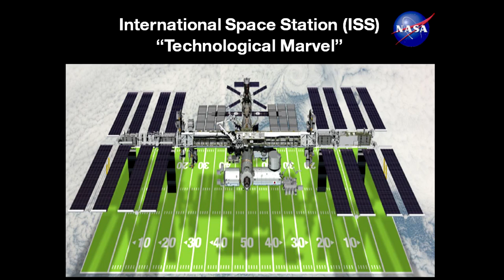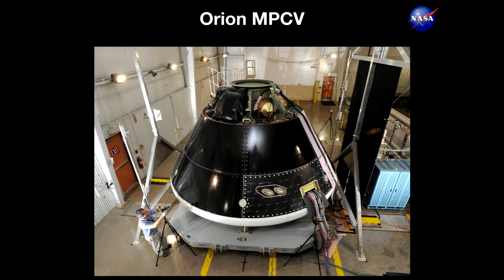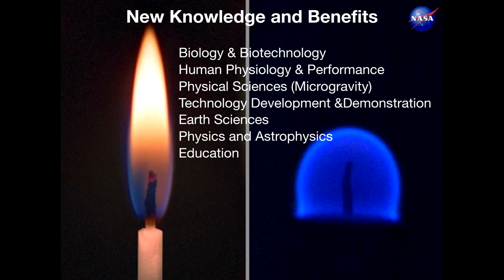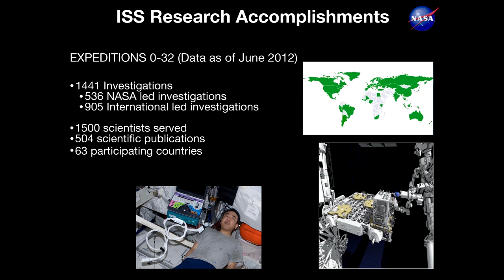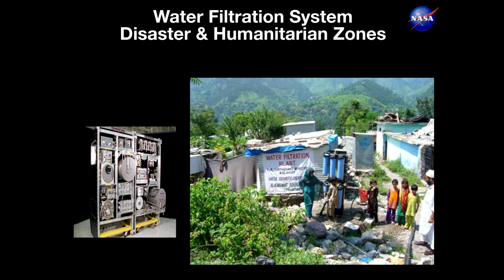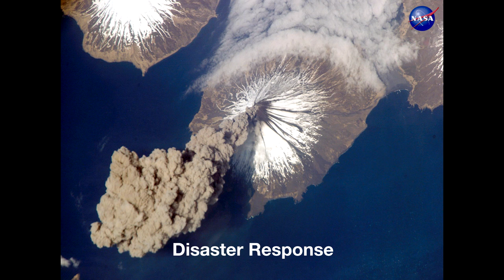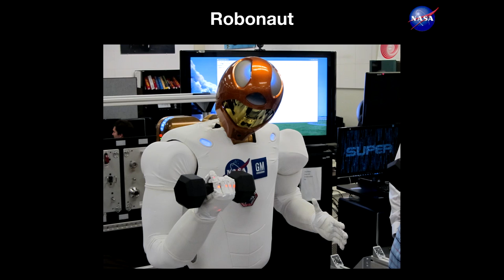Space and Humanity: George Haddad at TEDxSarasota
George Haddad, an aerospace engineer and project manager at NASA Kennedy Space Center, speaks about changes in the space program as well as current NASA research, including on the International Space Station.  Part of TEDxSarasota's inaugural conference held on 12/12/12 with the theme "Creativity Matters" at the Historic Asolo Theatre in Sarasota, Florida.